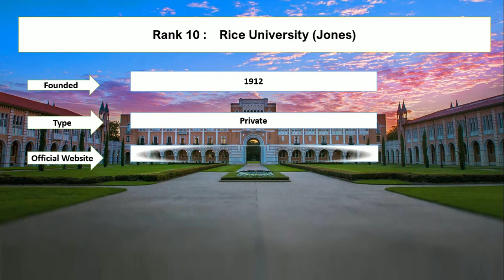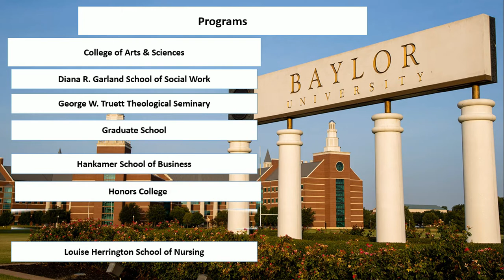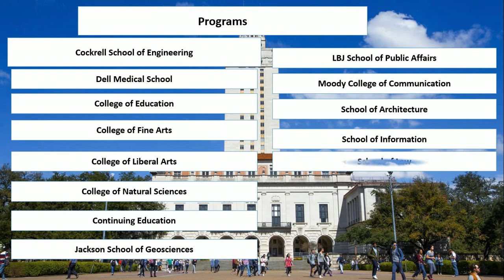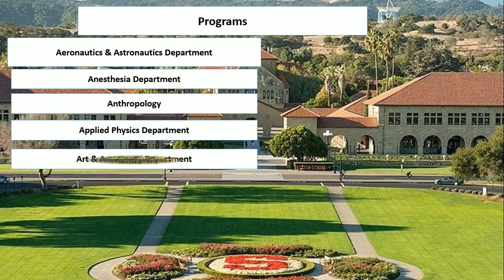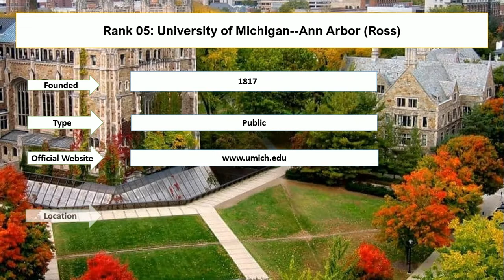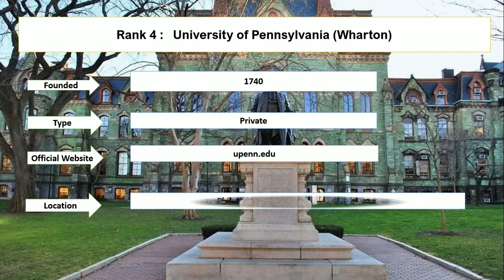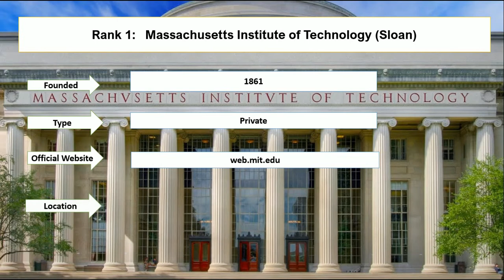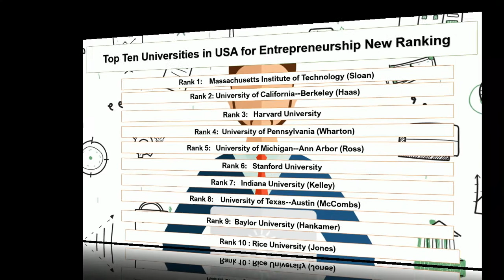Top Ten Universities in USA For Entrepreneurship New Ranking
Student career enlisted top ten universities in the USA for entrepreneurship new ranking. There are various students who are searching for the best business schools for entrepreneurship such as Baylor University and rice university. The best schools for entrepreneurship undergraduates are Stanford university and the university of Michigan-ann arbor.

Massachusetts Institute of Technology (Sloan)
University of California--Berkeley (Haas)
Harvard University
University of Pennsylvania (Wharton)
University of Michigan--Ann Arbor (Ross)
Stanford University
Indiana University (Kelley)
University of Texas--Austin (McCombs)
Baylor University (Hankamer)
Rice University (Jones)